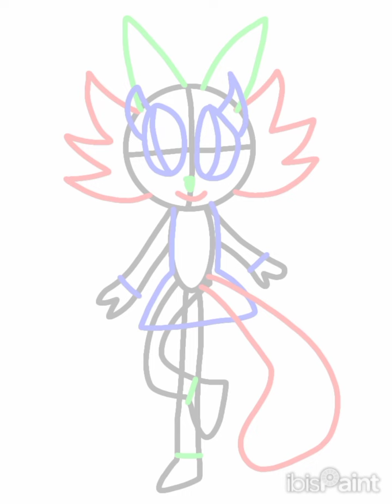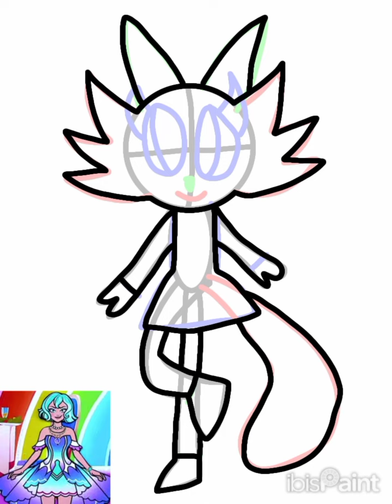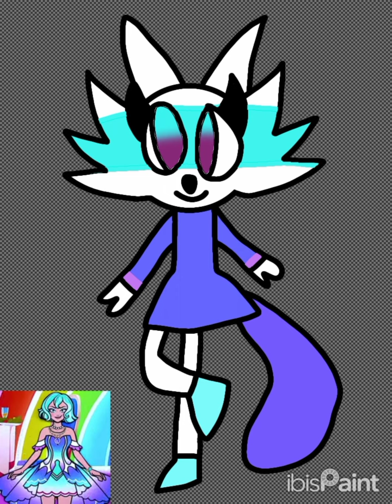Tiffany the fox (SpeedPaint)